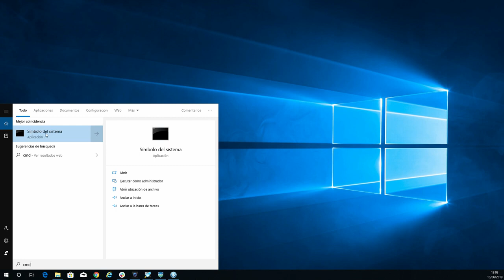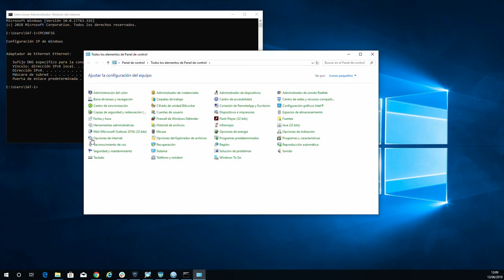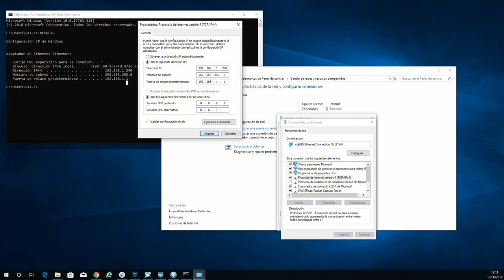Asignar IP estatica a PC Windows 10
Videotutorial para asignar una IP estática a nuestro PC